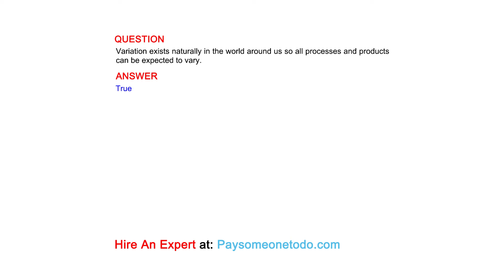Variation exists naturally in the world around us so all processes and products can be ...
QUESTION
Variation exists naturally in the world around us so all processes and products can be expected to vary.